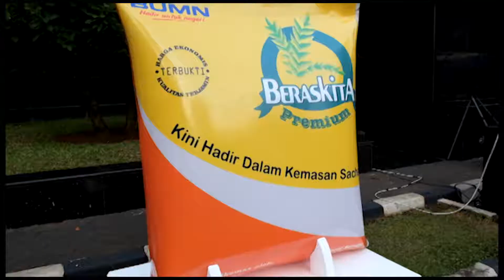Soft Launching Si Beceng (Beras Renceng) pada tanggal 10 Agustus 2018